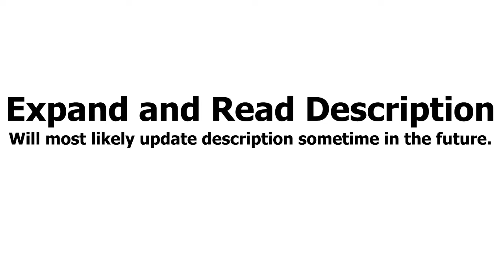Jay Arae Essex Search Engine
Find any word Jay said in any video he made. Quickly learn about something specific out of his 900ish videos of 200-300 hours in total. ***New version thats much better can be found

2. click the b above links, so all of b is highlighted. press control and c at the same time to copy the text.
3. go on youtube, top left should have a blue button. click the first text box. right click and paste in the links.
4. click bottom Initiate Program, wait about 20mins if it takes 4 secs to load 1%.
5. after downloaded, if you get download popups. you do not need to download them. they are only useful if you want to download them then reupload them the next time you want to look up something.
6. use bottom text box to search a keyword
example for a single word: heal
will also match words like healing
example 2: "heal"
will only match heal with spaces before and after
example 3: "heal
can also do it the other way around, same function as before just only for a single side, a side with " must have a space to be matched.
example two words: third eye
example two words: third eye OR pineal
7. can download if you want to save progress if you get many results and want to save it for later. one way to open file, download and install notepad++
8. if you need to read text after you click on a video. right side of title, near thumbs up is three dots, click and click on transcript.

Extra details: 80% videos or so are already transcribed, meaning text was generated by the computer from the voice in the videos. Its 60-70% accurate at translating the text from the sounds. I might make it more accurate in the future. I will get the rest of the videos as soon as i can. I added all old videos from Psoto Desperado channel (200 videos from jays first youtube channel that got deleted around april-2016) some of his oldest videos came from around 2013. Ive included his other channels, the spiritual foundation yt, metaphysically speaking and consults he did for others. Im very likely missing a few consults/crank ups videos uploaded by other people. Can control + f my google sheet to figure out if im missing a specific video. if you search up multiple words. and it goes over two lines. it will show only the first line in search. so it will be missing the other half. if you open up transcript on a youtube page, youll see lines and the extention pulls that data and combines it together but will direct you to the first line after you search for a keyword. swear words are replaced with two under scores __

More details: im hoping i figure out a way to make a search engine without any downloads. the only one way i know takes a long time to do. im waiting till i can aford something cheap to make better transcriptions. i doubt i can find a way to make a website do it on my own with no coding skills. id probably have to pay someone $200 or more and thats not going to happen as long as i stay in poverty. its not needed, just makes it alittle more easier. gary vees search engine inspired me

Fan made channel intended to preserve and promote knowledge from Jay Arae Essex.